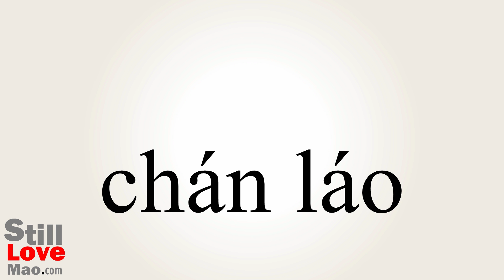How to Say Piggish in Chinese